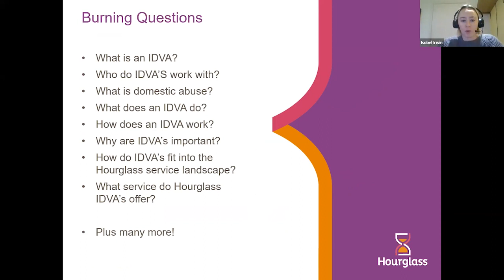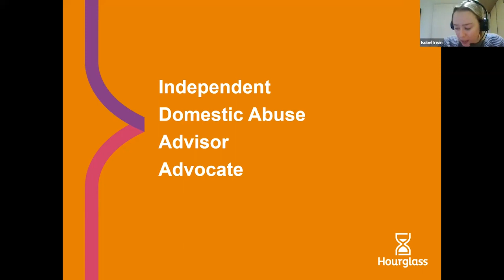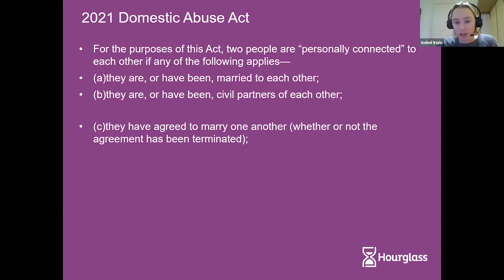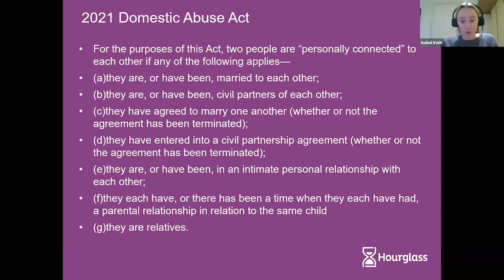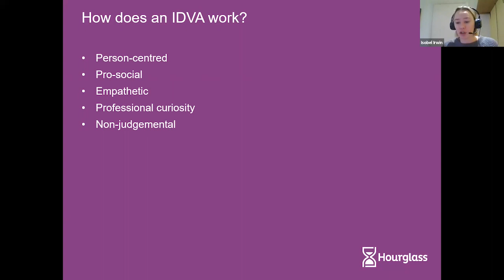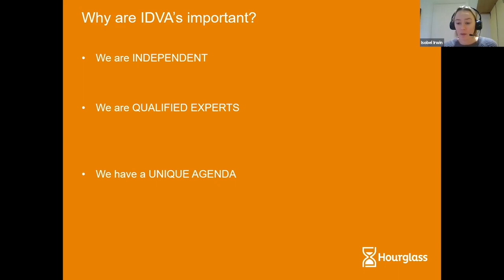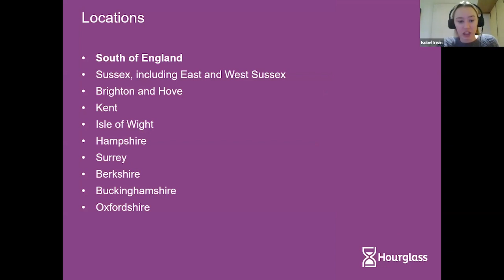Why we need specialist support services for older people | Hourglass Webinar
This webinar took place on the 16th of January 2023 and focused on why we need specialist support services for older people affected by abuse.

Panellists:
- Colin Scott: Community Response Co-Ordinator at Hourglass (Scotland)
- Isobel Irwin: Community Response Co-Ordinator at Hourglass (England)
- Poppy Everton: Community Response Officer and IDVA at Hourglass
- Faye Mills May: Domestic and Sexual Violence and Abuse Lead - West Sussex Council